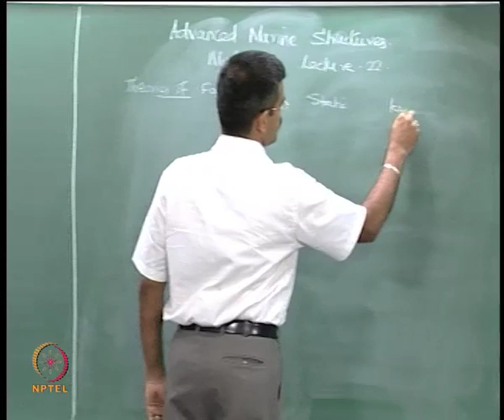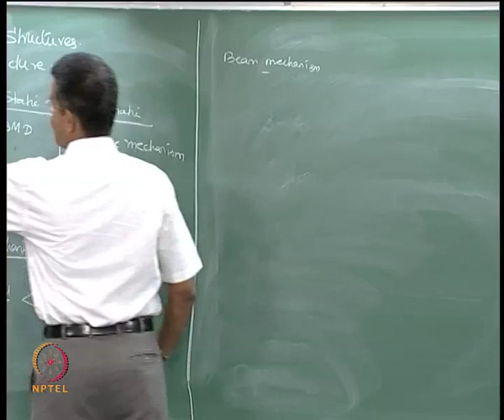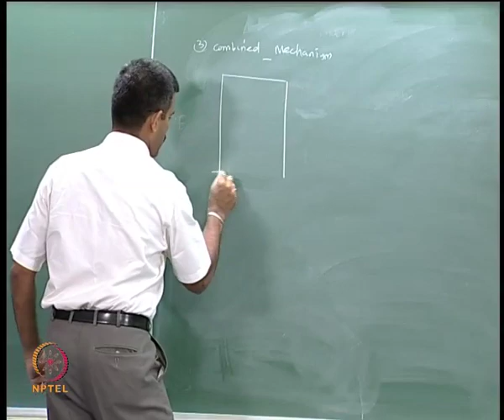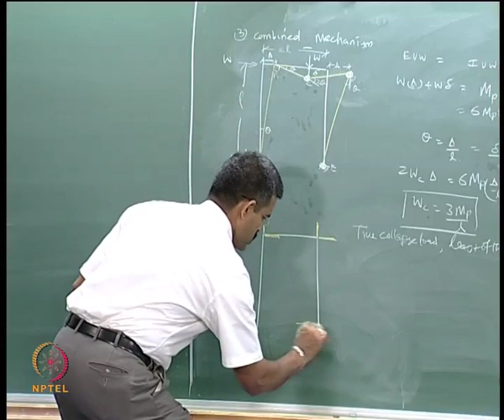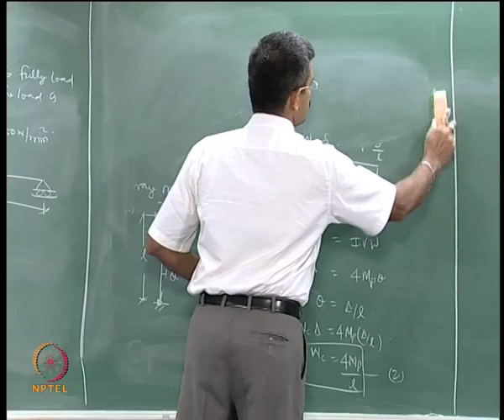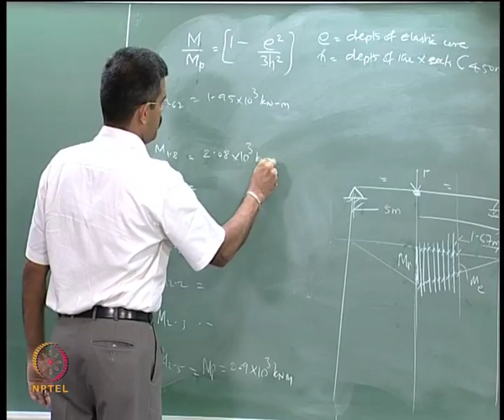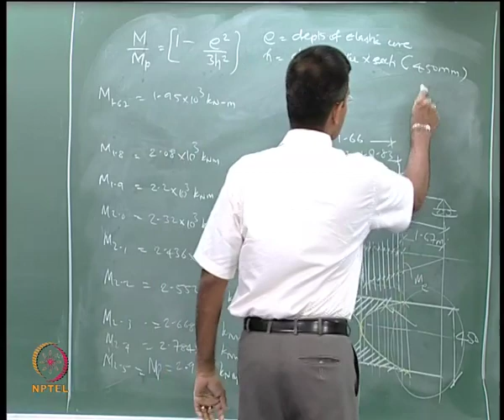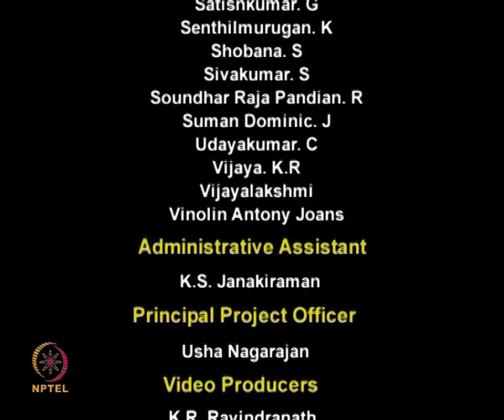Mod-01 Lec-22 Theories of failure-I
Advanced Marine Structures by Prof. Dr. Srinivasan Chandrasekaran, Department of Ocean Engineering, IIT Madras.